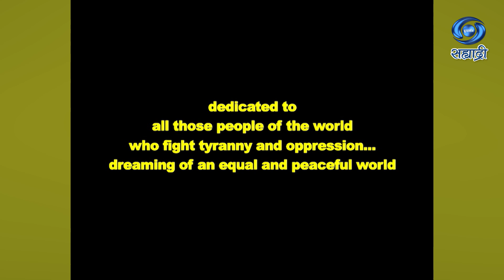Maharaja Ranjeet Singh | Serial | महाराजा रणजीत सिंह | Ep 11